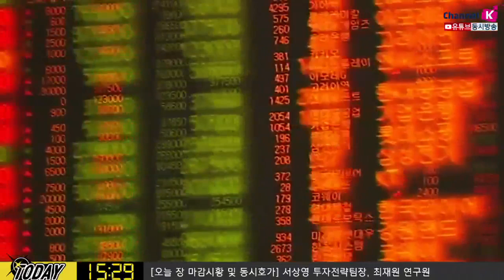[주식투자][시장분석]내일장 전략/호재성 재료만 보면서 가는 구간, 시장을 의심해야 한다(19.11.18)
불확실성을 하나씩 해소해 가는 구간
오늘자 현지시간 클리브랜드 연은 총재 코멘트 내용에 주목
이번주 전체적으로 봤을 때 매파, 중도 성향의 연은 총재들의 발언 대기
타겟, 갭, 메이시스 같은 소매 유통업종 주요 기업들의 실적 발표에 체크
시장 대응을 의심스럽게 대응할 필요가 있음​
김순영 키움증권 채널K 앵커, 서상영 투자전략팀장, 최재원 연구원
「구독」과 「좋아요」 눌러주세요~